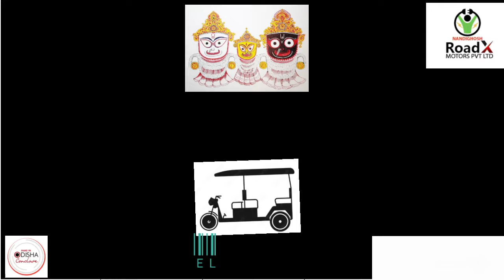Electric School Van -Designed and Manufactured by Nandighosh Roadx Motors.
Nandighosh Roadx Motors is the manufacturer of electric 3 wheeler and 4 Wheeler in Odisha. You can get electric auto rickshaws, food vans, golf carts / 4-wheeler buggies, passenger autos, Loader, and garbage autos with excellent quality & at low prices. Finance is also available where you can look but efficiently at a significantly less cost.
Nandighosh Roadx Motors Pvt Ltd .

Nandighosh Roadx Motors Pvt Ltd is an Electric 3-wheeler Auto rickshaw manufacturer. This company fabricates as per customer requirements.

It has different types of models which fulfill the customer's requirements such as
1:-Electric Loader
2:-Electric Delivery Van
3:-Electric Passenger vehicle
4:-Electric Food van
5:-Electric ICE cream cart
6:-Electric Garbage Van
7:-Golf cart
8:-Electric School Van
9:-Electric Vegetable cart
10:-Electric momo & Tea Stall
&  many more

"Experience the Future of Transportation with our Electric 3 Wheeler Vehicles"
"Revolutionize Your Commute with the Eco-Friendly Electric 3 Wheeler Vehicle"
"Discover the Power and Efficiency of our Electric 3 Wheeler Vehicles"
"Say Goodbye to Gasoline and Hello to the Electric 3 Wheeler Vehicle"
"Join the Green Movement with our Sustainable Electric 3 Wheeler Vehicles"
"The Electric 3 Wheeler Vehicle: Driving Towards a Cleaner and Greener Tomorrow"
"Go Electric: The Smart Choice for Your Next 3 Wheeler Vehicle"
"Unleash the Potential of Your Commute with Our Electric 3 Wheeler Vehicle"
"Efficient, Affordable, and Eco-Friendly: The Electric 3 Wheeler Vehicle"
"Make a Positive Impact on the Environment with Our Electric 3 Wheeler Vehicle".

ElectricPassengervehicle ElectricFoodvan Electric ICE cream cart#Electric Garbage Van